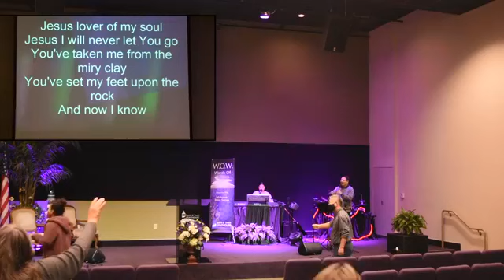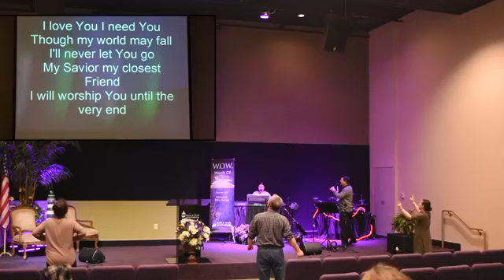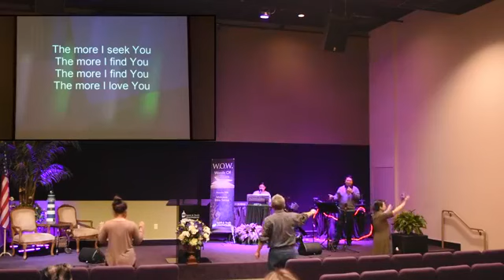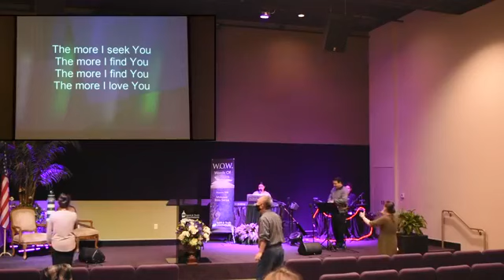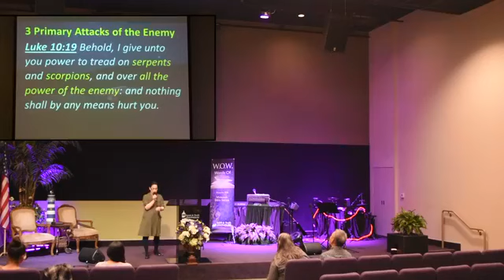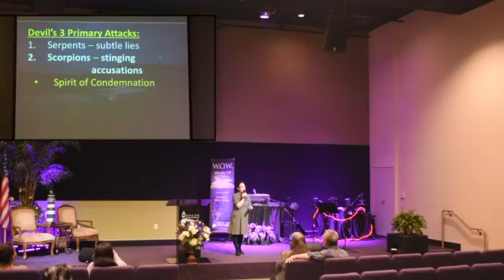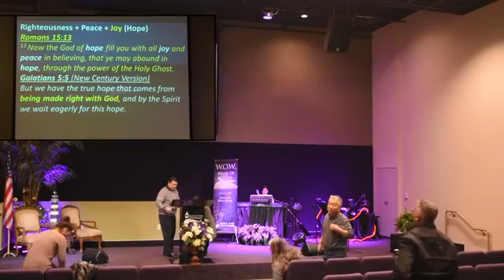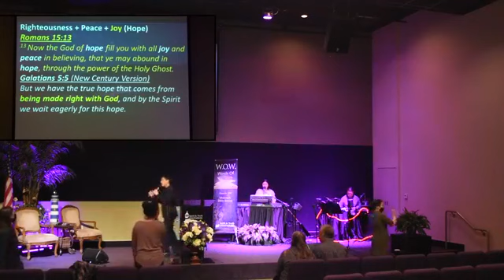Tactics of the Enemy Part 2 Sister Lachica 03 17 21